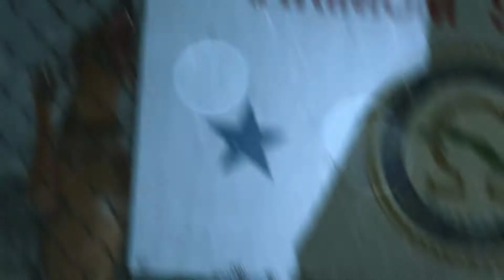My Great Game travis review mgs 2014 12 03 06 16 01 p